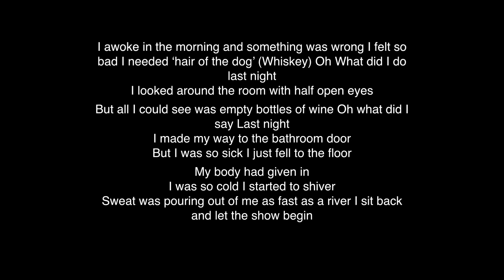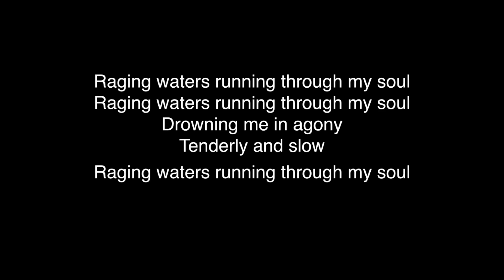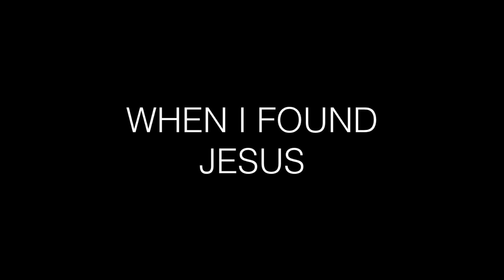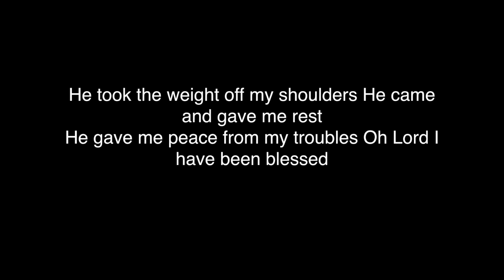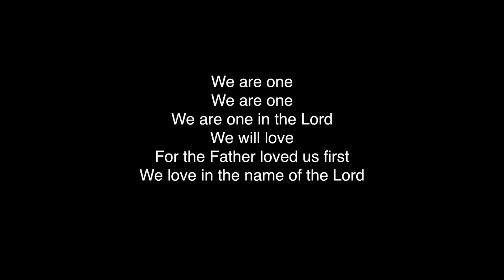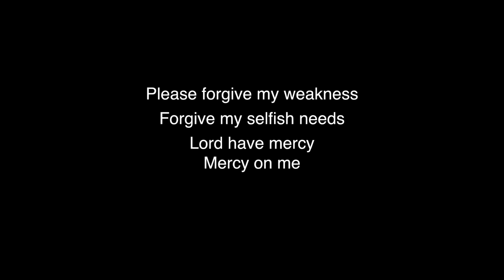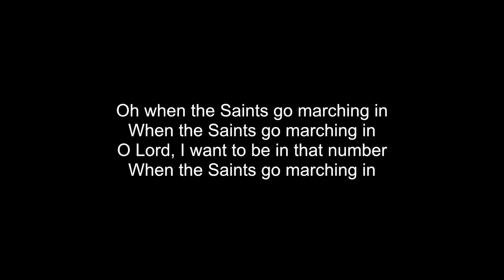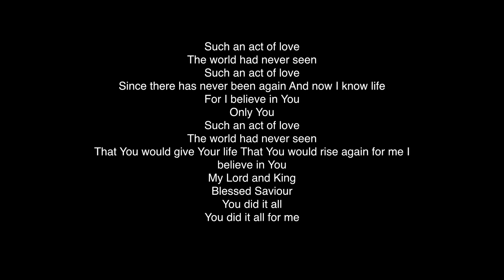Steph Macleod at LBC- audio podcast with lyrics